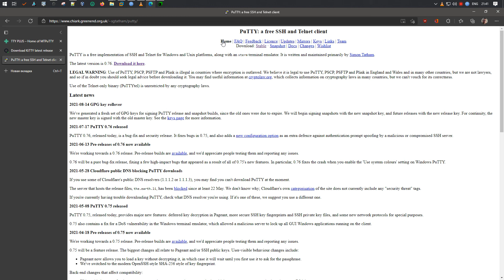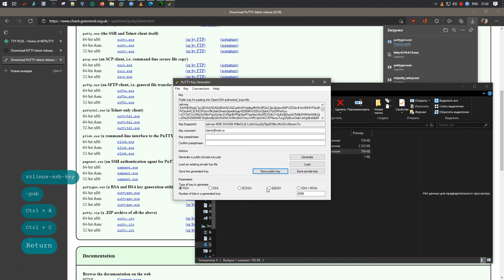установить и создать ключ ssh с помощью puttygen